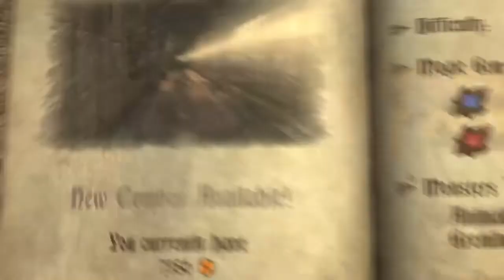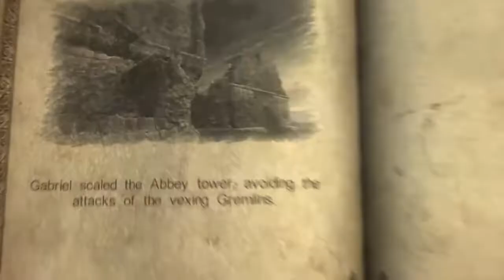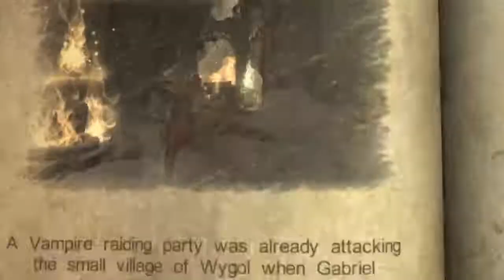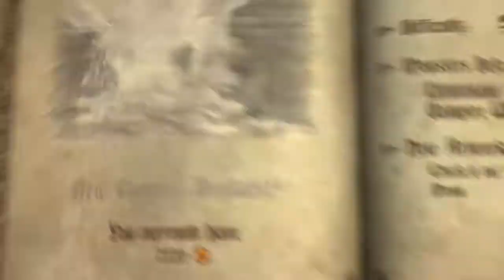Castlevania Lords of Shadow │ Part 10: Game Play │ Backlogged Games